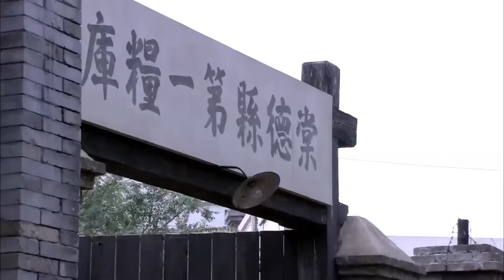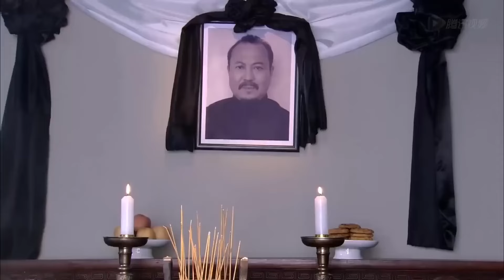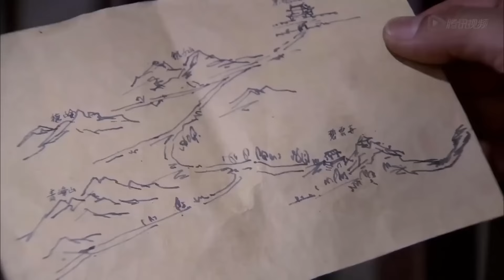Phim Kháng Nhật Đặc Sắc 2024 | HUYẾT CHIẾN SƠN THÀNH - Tập 10 | Chung Hán Lương, Nhan Đan Thần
✤ Đạo diễn: Trần Kiện
✤ Diễn viên: Chung Hán Lương, Nhan Đan Thần, Dương Thước
✤ HUYẾT CHIẾN SƠN THÀNH là bộ phim kể về trước ngày bùng nổ trận chiến bảo vệ Thường Đức năm 1043, cảnh sát Hà Bình An vì an nguy của người dân Thường Đức mà triển khai một màn đấu trí đấu dũng với gian tế Nhật. Mùa thu năm 1943, thành Thường Đức biến động không yên. Là chiến sĩ hồng quân, đảng viên cộng sản, Hà Bình An chăm sóc vợ và con nhỏ của liệt sĩ, mai danh ẩn tích. Vào một lần chấp hành nhiệm vụ, Hà Bình An làm quen với tiểu thư Thẩm Tương Lăng. Người Nhật thả bom vi rút gây thương vong nghiêm trọng cho Thường Đức. Thường Bình An đấu trí đấu dũng với kẻ địch, nhưng sau đó thân phận bị lộ. Quân Nhật đột phá phòng tuyến, từng bước ép vào Thường Đức. Thẩm Tương Lăng và Hà Bình An kề vai chiến đấu.

© Bản quyền thuộc về : Phim Hay QMedia
© Copyright by Phim Hay QMedia  ☞ Do not Reup